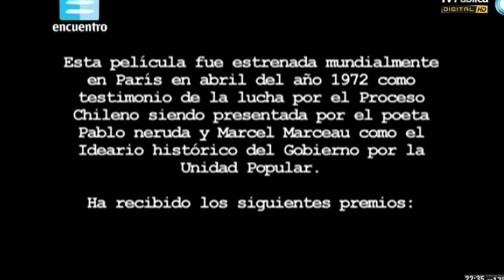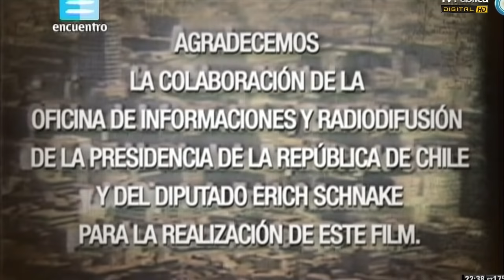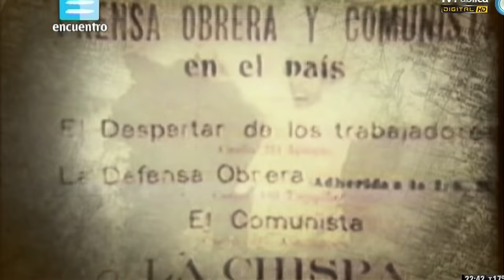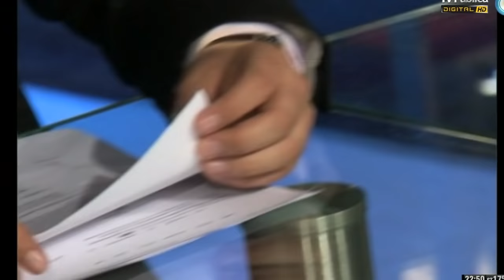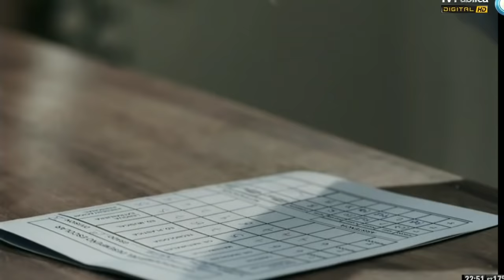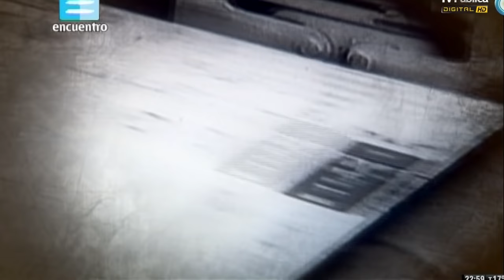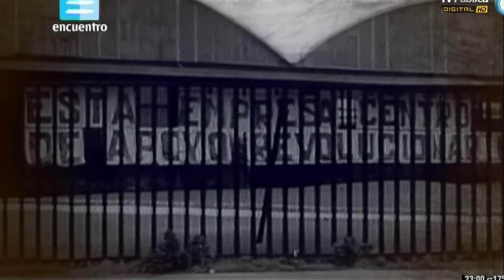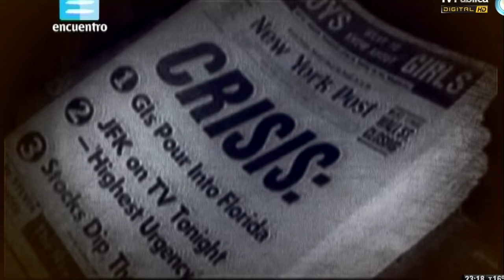El dialogo de America 1971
El diálogo de América
Este diálogo se produjo en Chile, durante la visita de Fidel, coordinado por el periodista Augusto Olivares, quien resistió hasta el final junto a Allende en La Moneda, y allí quedó, el 11 de septiembre de 1973.
"Nosotros consideramos que este continente tiene en su vientre una criatura que se llama Revolución, que viene en camino y que inexorablemente, por ley biológica, por ley social, por ley de la historia tiene que nacer. Y nacerá de una forma o de otra. El parto será institucional, en un hospital o será en una casa. Serán ilustres médicos o será la partera quien recoja la criatura. Pero de todas maneras, habrá parto."